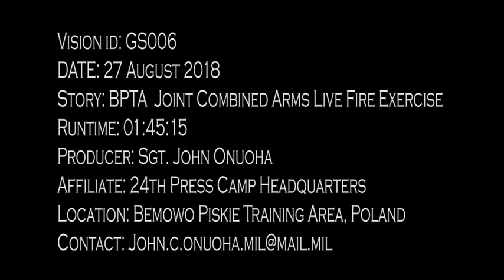Polish Army Battle Group